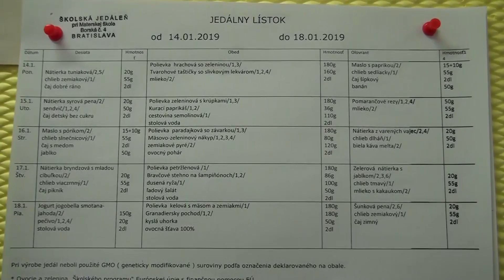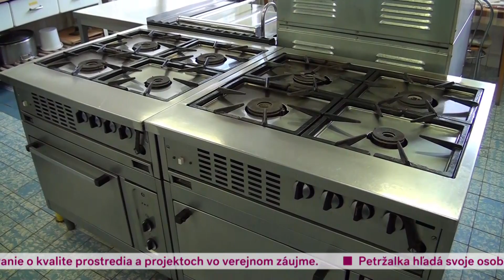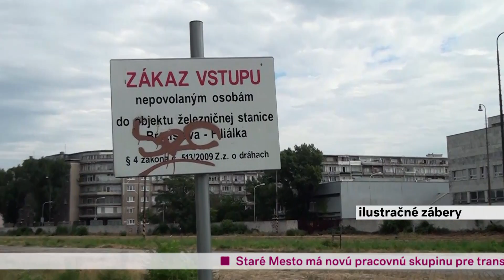Metro Dnes 30.01.2019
Dopravné obmedzenia, ktoré sa v Bratislave chystajú budú mať dopad nie len na cestujúcich za prácou, ale aj na odvoz odpadu. Historická budova na Hlavnom námestí, ktorá počas vianočných trhov vyhorela sa bude opravovať.